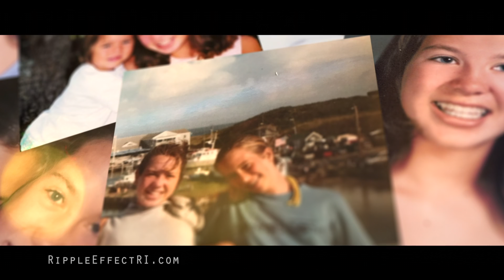TheRippleEffect - How Old Will I Live to Be?